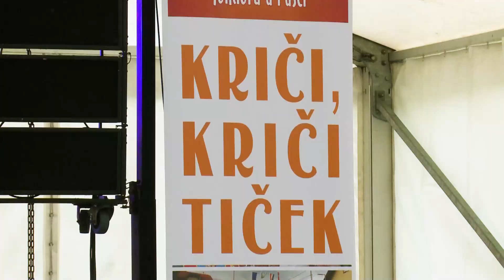Međunarodni dječji festival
Kulturno-umjetničko društvo Pušća priredilo je svoj tradicionalni događaj – međunarodni dječji festival. Priredba je to koja se održava već pet godina.